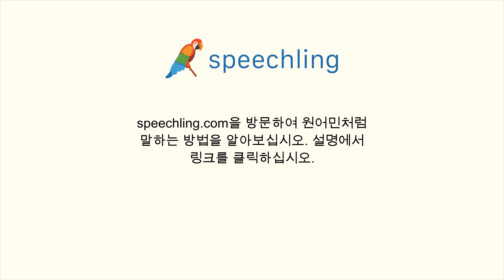포르투갈어로 "무시하다" 말하는 법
남자 목소리 :
Ignorar

여성 목소리 :
Ignorar

남성 음성 번역 :
무시하다

여성 음성 번역 :
무시하다